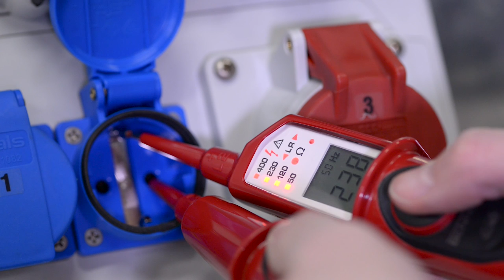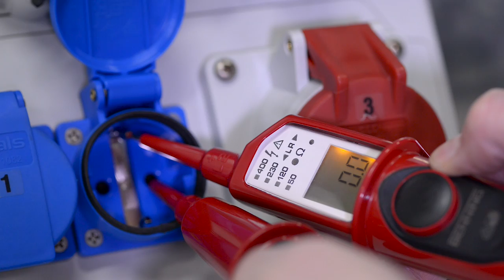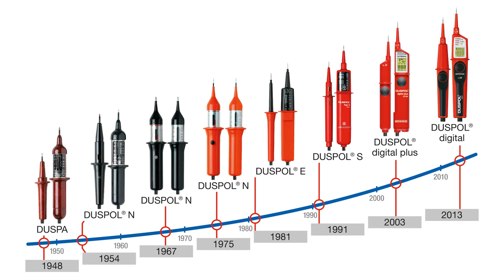BENNING DUSPOL®-Spannungsprüfer - Prüfgeräte-Equipment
Produktsicherheit auf höchstem Niveau mit dem DUSPOL® digital, dem DUSPOL® expert und dem DUSPOL®analog.
- Drehfeldprüfung (links/rechts)
- einpolige Prüfung des Außenleiters (Phase): Symbol „⚡" (rote LED)
- Messstellenbeleuchtung
- akustische und optische Durchgangsprüfung
- Frequenzmessung 1 – 1.000 Hz
- Spannungsanzeige 1 – 1.000 V AC TRUE RMS / 1.200 V DC
- Widerstandsmessung und Diodenprüfung mit Anzeige der
- Durchlassspannung
- beleuchtetes LC-Display
- Sensor berührungsloser Kabelbruchdetektor
- Lastzuschaltung über großflächige Drucktaster
- Vibrationsalarm im Prüfgriff
- schlagfestes, staub- und strahlwassergeschütztes Gehäuse (Schutzart IP 65) mit gummierten Prüfgriffen
- DIN EN 61243-3 - (VDE 0682-401) - Ausgabe: 2015